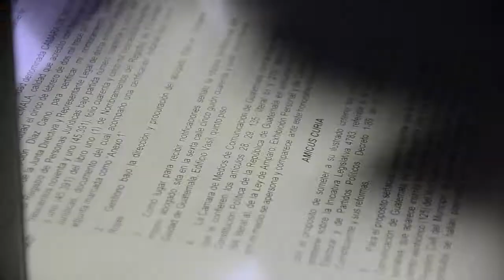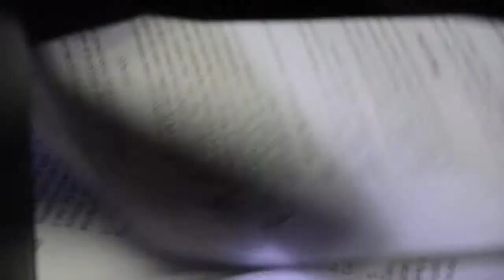Reforma afectará labor de los medios de comunicación